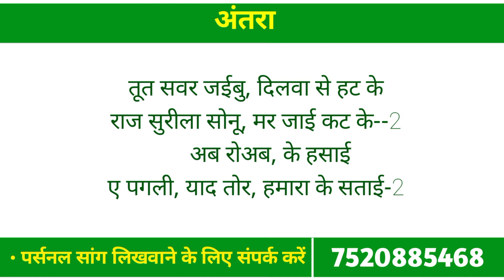📝 दर्द भरा 😭 Sad Song (फुल फ्री सांग) Sad Song Likha Hua 2023 Gana Likha Hua New Track 😭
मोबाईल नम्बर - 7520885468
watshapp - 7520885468